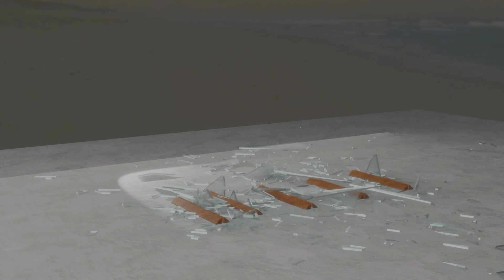"Il frammento ribelle", prova con Blender 2.9 ed Eevee blender​ 3d​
Nuovo esercizio su fisica e animazione con Blender. Dopo il render mi sono accorto che un frammento di vetro si è rifiutato di obbedire alle leggi della simulazione 😶🙃. Esercizio ispirato dal corso di base, modulo 2, lezione 38 di F.A.